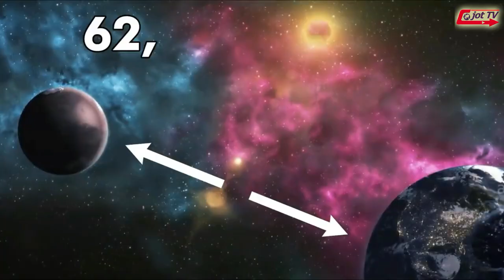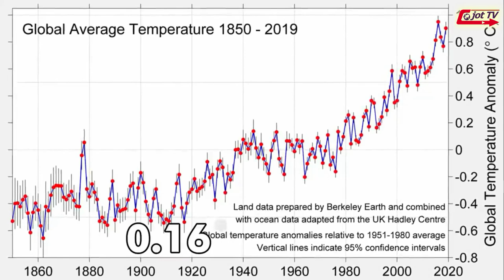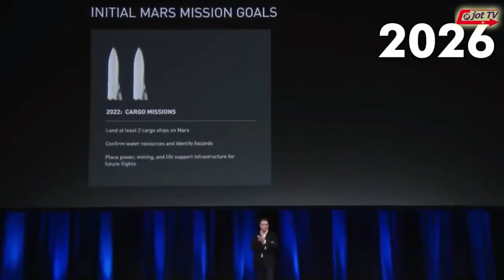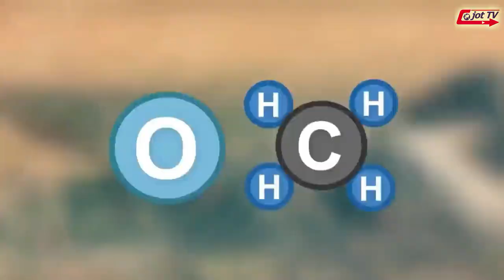ਮੰਗਲ ਗ੍ਰਹਿ ਤੇ ਇਨਸਾਨ ਕਿਸ ਤਰਾਂ ਰਹੇਗਾ ?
How will humans live on Mars ?
मंगल ग्रह पर कैसे रहेंगे इंसान ?